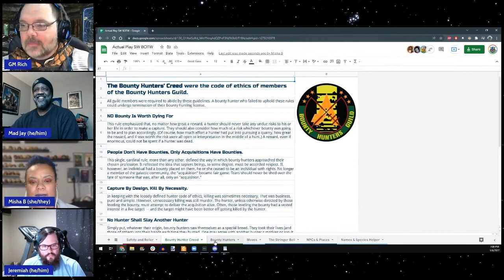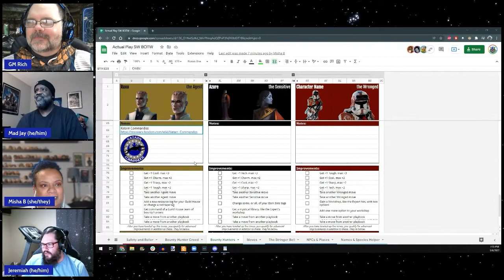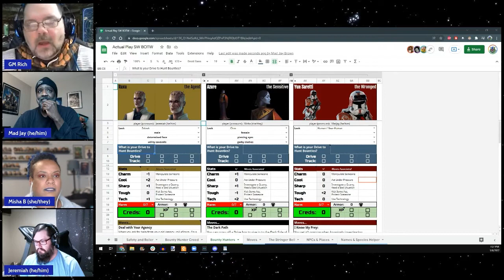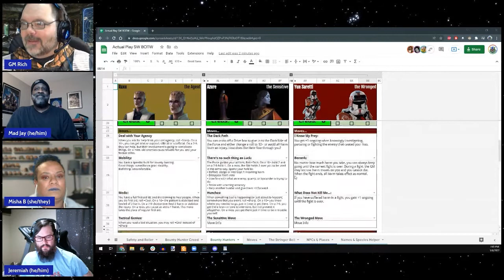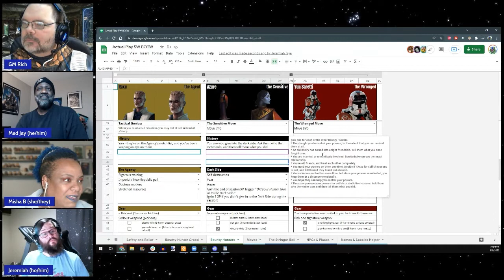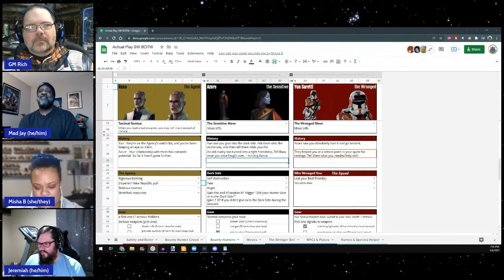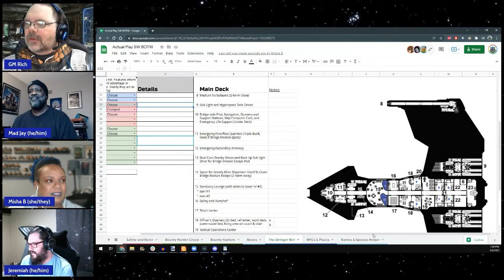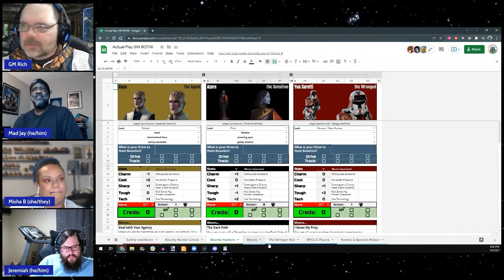Bounty of the Week - Episode 01 (Part 1)